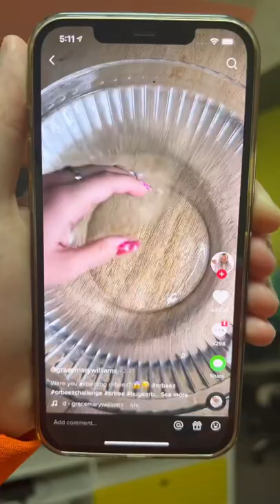Making water balls